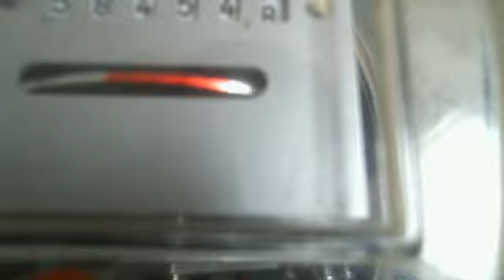Вечный мини генератор на 5 ватт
Работает на самозапите не потребляя тока